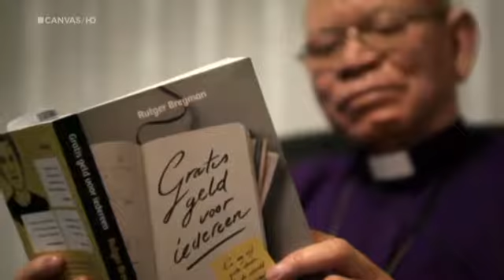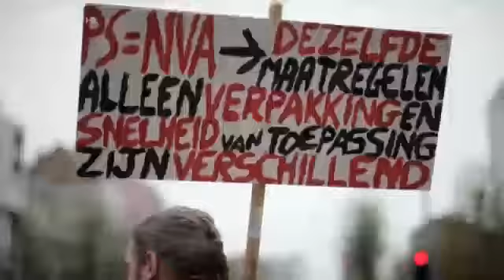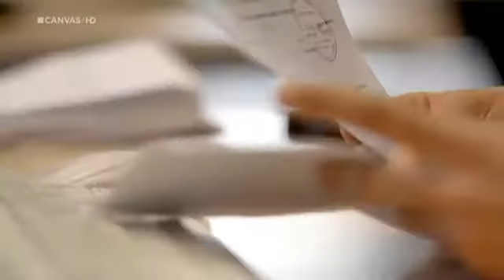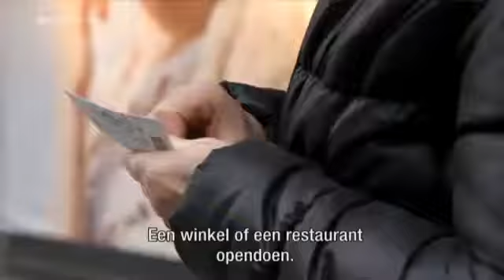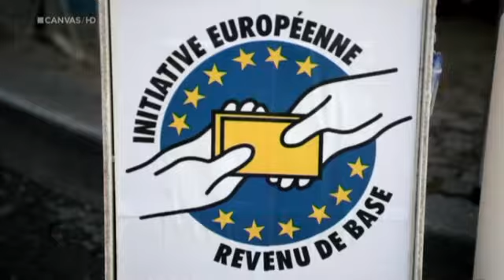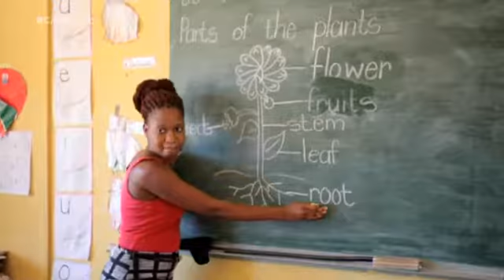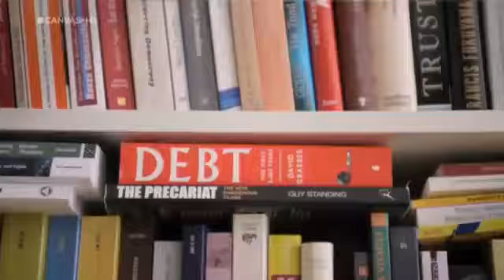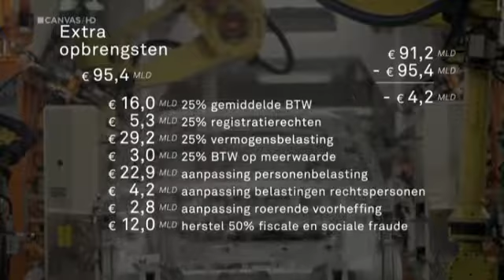Onvoorwaardelijk Basisinkomen Belgie 2017 WAW World.Are.We. Unconditional Basic Income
ONVOORWAARDELIJK BASISINKOMEN
Unconditional Basic Income
WAW
World.Are.We
SHARING FOR THE WORLD TO BE FREE